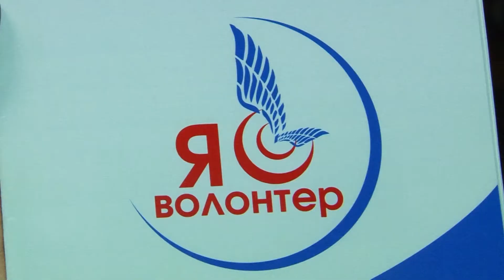Информации много не бывает